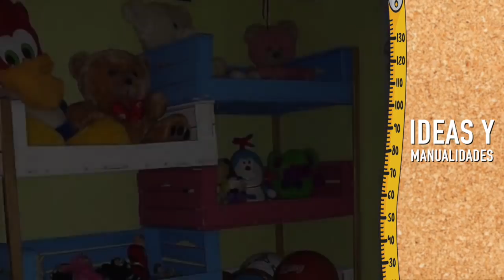MIRA ESTAS 7 IDEAS DE CAJÓN DE MADERA COMO OBJETO DE DECORACIÓN...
¡𝑯𝒐𝒍𝒂 𝑪𝒓𝒆𝒂𝒅𝒐𝒓𝒂! 😃  ¡Quieres aprender a decorar con cajas de frutas de maderas? Pues bien, presta mucha atención a estas increíbles ideas.

🙏  ¡𝑮𝒓𝒂𝒄𝒊𝒂𝒔 𝑷𝒐𝒓 𝑺𝒆𝒓 𝑷𝒂𝒓𝒕𝒆 𝑫𝒆 𝑵𝒖𝒆𝒔𝒕𝒓𝒂 𝑪𝒐𝒎𝒖𝒏𝒊𝒅𝒂𝒅 𝑫𝒆 𝑪𝒓𝒆𝒂𝒅𝒐𝒓𝒂𝒔! 🙋

𝖣𝖾𝗌𝖼𝖺𝗋𝗀𝗈 𝖽𝖾 𝗋𝖾𝗌𝗉𝗈𝗇𝗌𝖺𝖻𝗂𝗅𝗂𝖽𝖺𝖽: 𝖫𝗈𝗌 𝗆𝖺𝗍𝖾𝗋𝗂𝖺𝗅𝖾𝗌 𝗒 𝗅𝖺 𝗂𝗇𝖿𝗈𝗋𝗆𝖺𝖼𝗂ó𝗇 𝖼𝗈𝗇𝗍𝖾𝗇𝗂𝖽𝖺 𝖾𝗇 𝖾𝗅 𝖼𝖺𝗇𝖺𝗅 𝖽𝖾 𝖨𝖽𝖾𝖺𝗌 𝖸 𝖬𝖺𝗇𝗎𝖺𝗅𝗂𝖽𝖺𝖽𝖾𝗌 𝗌𝖾 𝗉𝗋𝗈𝗉𝗈𝗋𝖼𝗂𝗈𝗇𝖺𝗇 𝗉𝖺𝗋𝖺 𝖿𝗂𝗇𝖾𝗌 𝗀𝖾𝗇𝖾𝗋𝖺𝗅𝖾𝗌 𝗒 𝖾𝖽𝗎𝖼𝖺𝗍𝗂𝗏𝗈𝗌 ú𝗇𝗂𝖼𝖺𝗆𝖾𝗇𝗍𝖾 𝗒 𝗇𝗈 𝖼𝗈𝗇𝗌𝗍𝗂𝗍𝗎𝗒𝖾𝗇 𝗇𝗂𝗇𝗀ú𝗇 𝖺𝗌𝖾𝗌𝗈𝗋𝖺𝗆𝗂𝖾𝗇𝗍𝗈 𝗅𝖾𝗀𝖺𝗅, 𝗆é𝖽𝗂𝖼𝗈 𝗎 𝗈𝗍𝗋𝗈 𝗉𝗋𝗈𝖿𝖾𝗌𝗂𝗈𝗇𝖺𝗅 𝗌𝗈𝖻𝗋𝖾 𝗇𝗂𝗇𝗀ú𝗇 𝗍𝖾𝗆𝖺. 𝖤𝗌𝗍𝖺𝗌 𝖽𝖾𝖼𝗅𝖺𝗋𝖺𝖼𝗂𝗈𝗇𝖾𝗌 𝗇𝗈 𝗁𝖺𝗇 𝗌𝗂𝖽𝗈 𝖾𝗏𝖺𝗅𝗎𝖺𝖽𝖺𝗌 𝗉𝗈𝗋 𝗅𝖺 𝖥𝖣𝖠 𝗒 𝗇𝗈 𝖾𝗌𝗍á𝗇 𝖽𝖾𝗌𝗍𝗂𝗇𝖺𝖽𝖺𝗌 𝖺 𝖽𝗂𝖺𝗀𝗇𝗈𝗌𝗍𝗂𝖼𝖺𝗋, 𝗍𝗋𝖺𝗍𝖺𝗋 𝗈 𝖼𝗎𝗋𝖺𝗋 𝗇𝗂𝗇𝗀𝗎𝗇𝖺 𝖾𝗇𝖿𝖾𝗋𝗆𝖾𝖽𝖺𝖽. 𝖲𝗂𝖾𝗆𝗉𝗋𝖾 𝖻𝗎𝗌𝗊𝗎𝖾 𝖾𝗅 𝖼𝗈𝗇𝗌𝖾𝗃𝗈 𝖽𝖾 𝗌𝗎 𝗆é𝖽𝗂𝖼𝗈 𝗎 𝗈𝗍𝗋𝗈 𝗉𝗋𝗈𝗏𝖾𝖾𝖽𝗈𝗋 𝖽𝖾 𝗌𝖺𝗅𝗎𝖽 𝖼𝖺𝗅𝗂𝖿𝗂𝖼𝖺𝖽𝗈 𝖺𝗇𝗍𝖾𝗌 𝖽𝖾 𝖼𝗈𝗆𝖾𝗇𝗓𝖺𝗋 𝗎𝗇𝖺 𝗇𝗎𝖾𝗏𝖺 𝖽𝗂𝖾𝗍𝖺 𝗈 𝗍𝗋𝖺𝗍𝖺𝗆𝗂𝖾𝗇𝗍𝗈 𝗒 𝖼𝗈𝗇 𝖼𝗎𝖺𝗅𝗊𝗎𝗂𝖾𝗋 𝗉𝗋𝖾𝗀𝗎𝗇𝗍𝖺 𝗊𝗎𝖾 𝗉𝗎𝖾𝖽𝖺 𝗍𝖾𝗇𝖾𝗋 𝖼𝗈𝗇 𝗋𝖾𝗌𝗉𝖾𝖼𝗍𝗈 𝖺 𝗎𝗇𝖺 𝖺𝖿𝖾𝖼𝖼𝗂ó𝗇 𝗆é𝖽𝗂𝖼𝖺. 𝖲𝗂 𝗍𝗂𝖾𝗇𝖾 𝗈 𝗌𝗈𝗌𝗉𝖾𝖼𝗁𝖺 𝗊𝗎𝖾 𝗍𝗂𝖾𝗇𝖾 𝗎𝗇 𝗉𝗋𝗈𝖻𝗅𝖾𝗆𝖺 𝗆é𝖽𝗂𝖼𝗈, 𝖼𝗈𝗆𝗎𝗇í𝗊𝗎𝖾𝗌𝖾 𝖽𝖾 𝗂𝗇𝗆𝖾𝖽𝗂𝖺𝗍𝗈 𝖼𝗈𝗇 𝗌𝗎 𝗉𝗋𝗈𝗏𝖾𝖾𝖽𝗈𝗋 𝖽𝖾 𝖺𝗍𝖾𝗇𝖼𝗂ó𝗇 𝗆é𝖽𝗂𝖼𝖺.